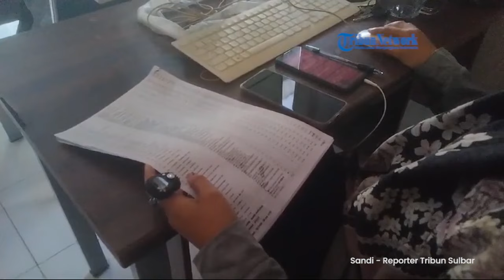Debit Air Sungai Budong budong Surut, Ini Daerah Berpotensi Kekeringan Air Bersih di Mamuju Tengah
TRIBUN-SULBAR.COM, MAMUJU TENGAH - Musim kemarau melanda kabupaten Mamuju Tengah, Sulawesi Barat beberapa pekan terakhir.

Akibatnya debit air sungai budong-budong mengalami kekeringan.

Kepala UPTD air bersih Mamuju Tengah, Arsyam M Nur kepada Tribun Sulbar.com, Rabu (31/7/2024) katakan, sejumlah daerah di wilayah Topoyo Mamuju Tengah berpotensi mengalami kekeringan.

Menurutnya, debit air terus mengalami penurunan menjadi perhatian khusus pihak Perusahaan Daerah Air Minum Mamuju Tengah.

Arsyam katakan, sejumlah wilayah di Kecamatan Topoyo berpotensi mengalami kekeringan yaitu Desa Paraili, Desa Tabolang, Desa Waeputeh dan Desa Sinabatta.

Sementara untuk wilayah Kecamatan Tobadak juga hampir sebagian besar akan terdampak.

"Alhamdulillah sejak periode November 2023 hingga juli 2024 ini, kondisi air masih stabil," bebernya.

Namun demikian, bukan berarti pihaknya tidak mengantisipasi jika kemarau panjang betul terjadi.

Salah satu cara PDAM memberi layanan ke pelanggan di musim kemarau yaitu mengantar air gratis ke rumah-rumah pelanggan.

Editor Video: Ida Bagus Gde Indra Mahendra Adhi
Sumber: Tribun Sulbar.com
Naskah: Sandi